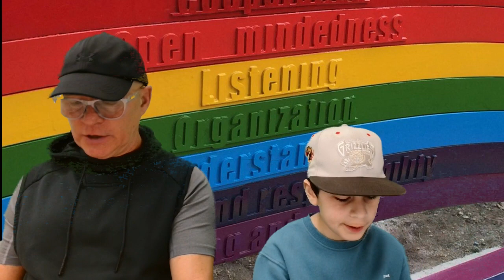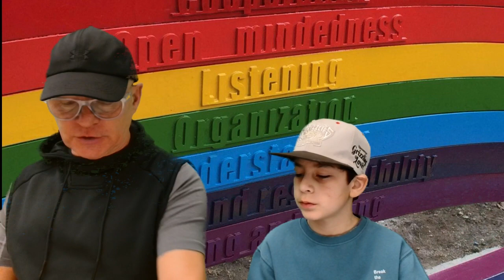LNN for Thursday, December 14, 2023